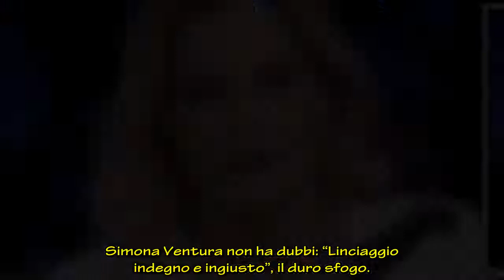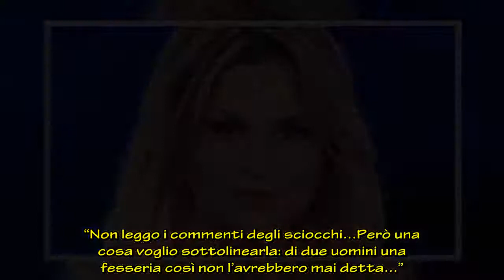Simona Ventura non ha dubbi: “Linciaggio indegno e ingiusto”, il duro sfogo